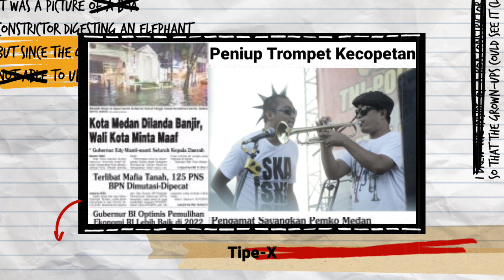Kecopetan Di Bis Merak Jakarta | Mengejar Panggung Tipe-X | Bukan Preman Pensiun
Kali ini gw mencoba mencari tahu apa penyebab musibah yg di alami Rizal ketika ketika otw dari lampung menuju jakarta dengan menggunakan angkutan umum ... Bagaimana kisahnya dan smoga bisa jadi pembelajaran bagi kita smua .